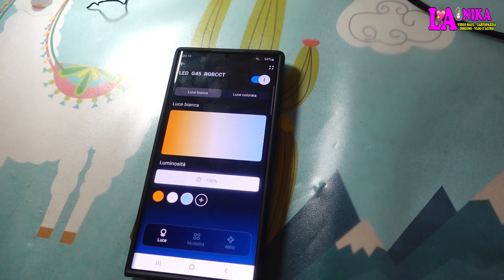VI MOSTRO LA LAMPADINA SMART LED RGB AIGOSTAR E LA LAMPADA DA COMODINO, PROVIAMOLE INSIEME | By Nika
Ciao a tutti dalla vostra Nika. Questo è un Video in Collaborazione con AIGOSTAR che ci ha gentilmente inviato per mostrarveli alcuni dei suoi nuovissimi prodotti.